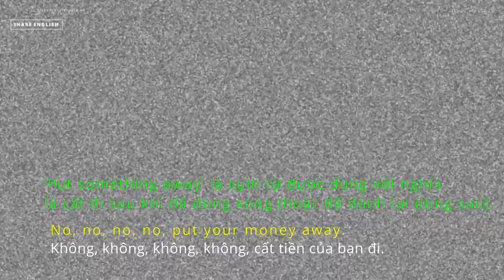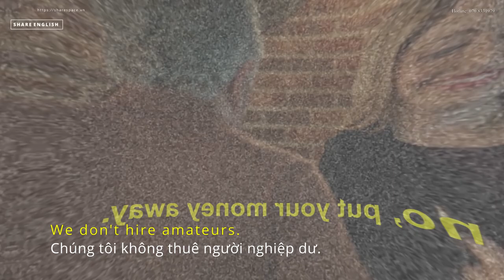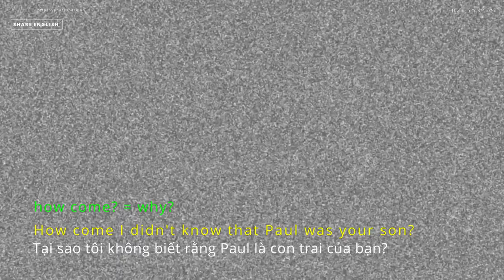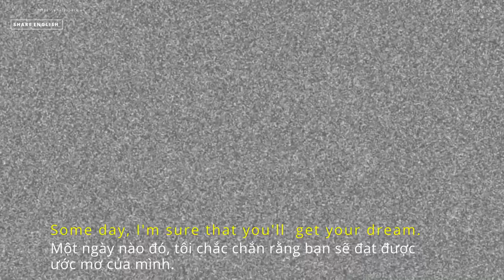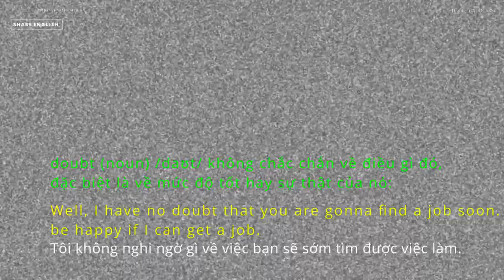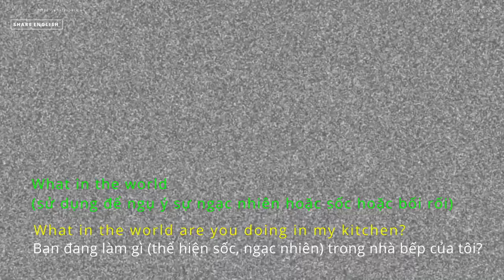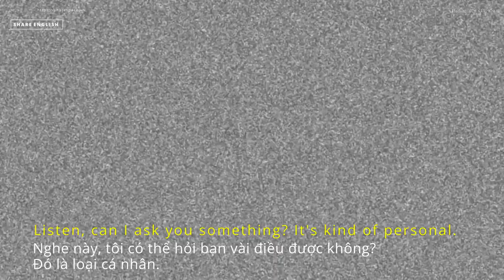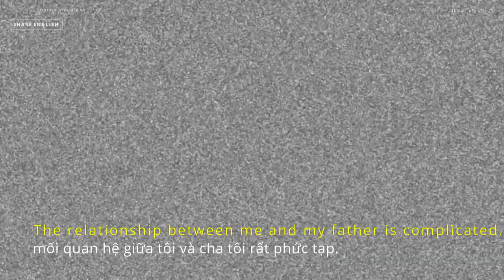[Share English] Improve Skill English Through movies